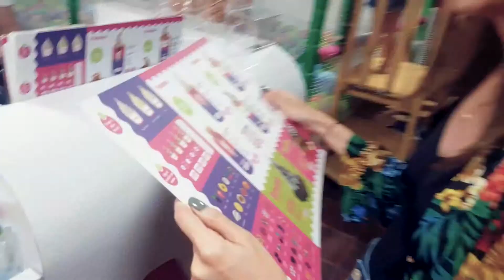Vamosteinvito a FRUVITA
Vamosteinvito a conocer una heladería campestre ideal para compartir con familia y amigos en la ciudad de Buga. Además, de helados naturales a base de yogurt podrás encontrar piezas que han hecho parte de momentos alegres de muchas personas, piezas de colección reunidas de diversos parques de diversiones de los 80's.

Todos los lunes y jueves te invito a conocer un nuevo lugar.